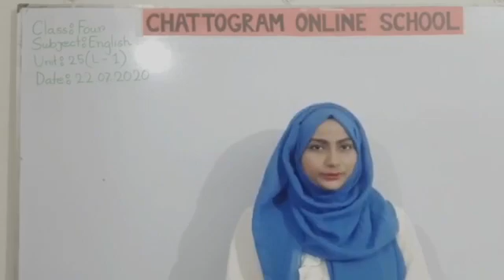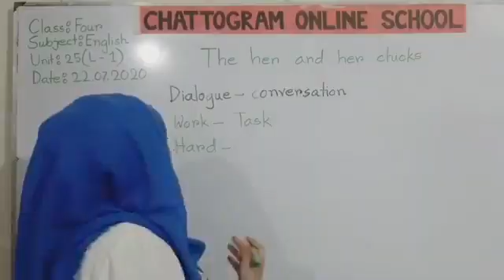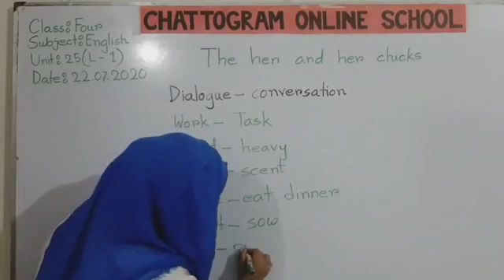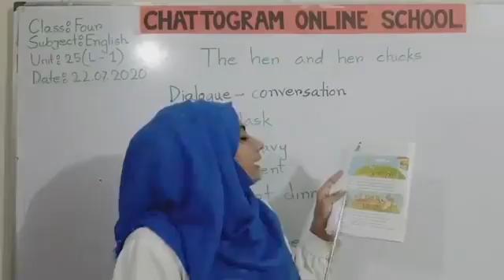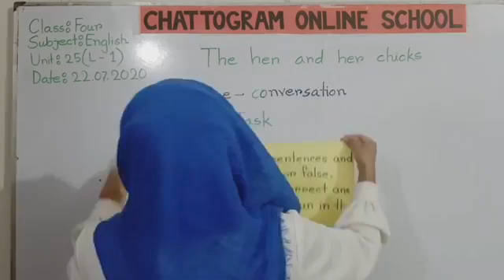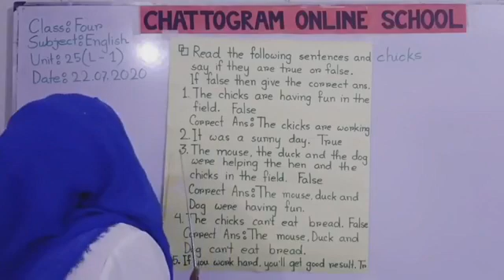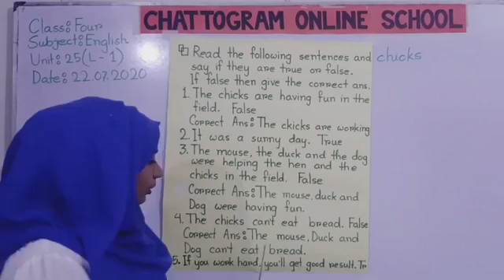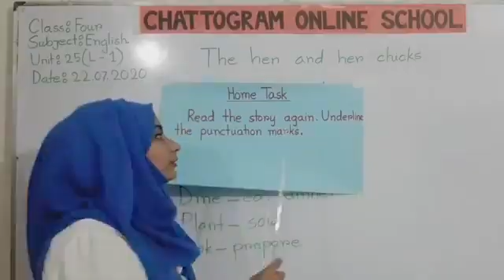শ্রেণী II ৪র্থII English For Today IIUnit 25 IILesson 01 II ১৫ জুলাই